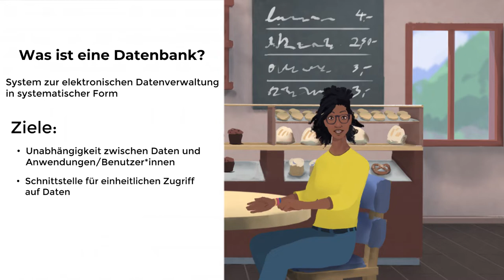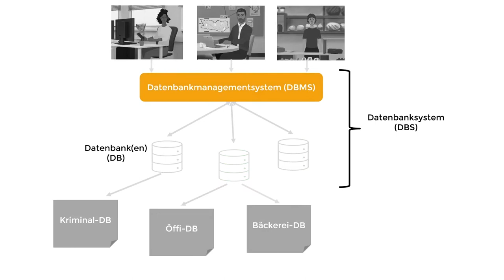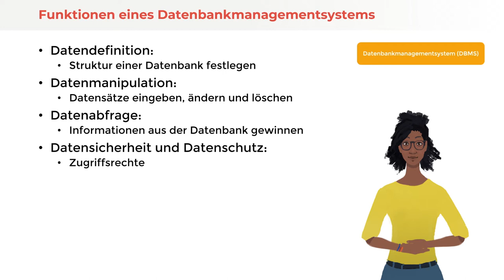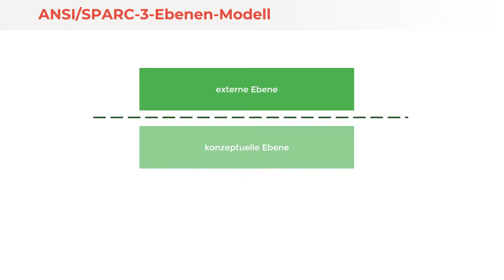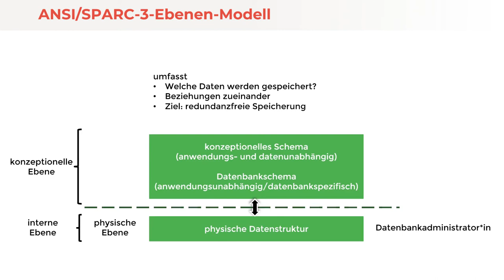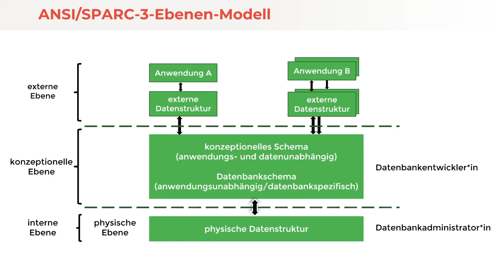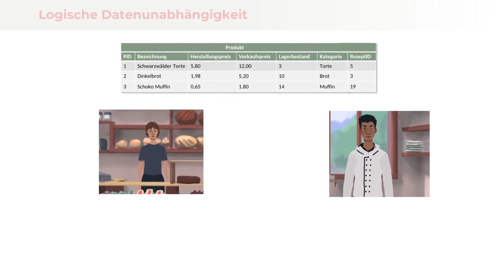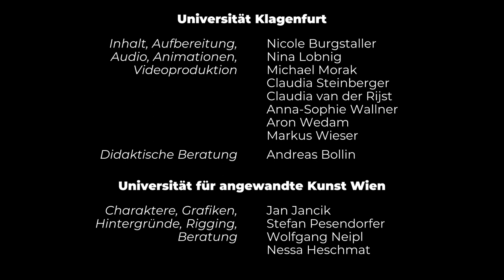Was ist eine Datenbank? | iMooX.at